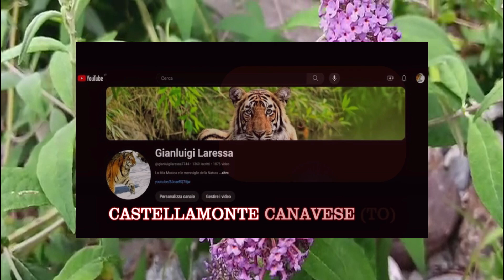RELAX NATURE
Carissimi Amici e Iscritti , oggi vi dedico una Mia parte di gioventù questo era i l nostro mare e vacanze , e ci siamo sempre divertiti senza tante cose ma tanta Amicizia per restare sempre uniti , quasi tutti i giorni ma specialmente la Domenica qui era pieno di gente , essendo acqua che arriva dai ghiacciai era abbastanza fredda , e si poteva fare il bagno solo nel pomeriggio , perciò si arrivava verso le 10, 10,30 e si preparava il pranzo poi chi giocava a carte le Mamme parlavano tra di loro mentre accudivano i figli e le giornate di ferie si passavano così in piena allegria con solo Madre Natura che ci regalava immense giornate allegre e spensierate ma con tanta allegria , e nel aspettare il domani per rincontrarci : con poco e nulla eravamo i più ricchi del Mondo.
Musica Gianluigi Laressa : ( RELAX NATURE ). No COPYRIGHT, NO PROFIT, e non per SCOPI COMMERCIALI.
A chi piace può liberamente adoperarla offerta da Gianluigi Laressa.
Buona Giornata e Buona Visione: ( G L ).